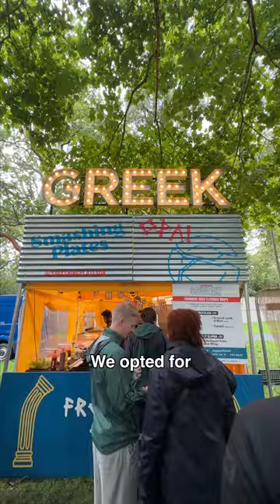South London's newest festival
london londonlife 📍 RALLY Festival, Southwark Park London's festival scene just keeps getting better with the debut edition of RALLY, we just had to check it out 🎶⁠ ⁠ Artist highlights for us were: Laura Misch, Lucinda Chua & OK Williams ⁠ ⁠ 👉 Tap the link in our comments for even more London festivals